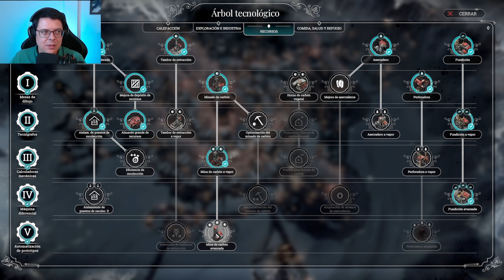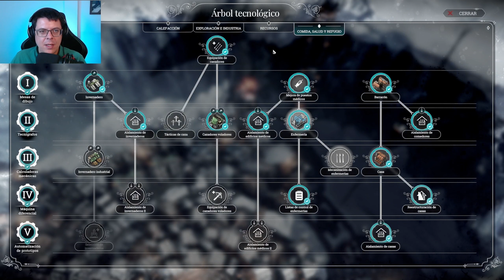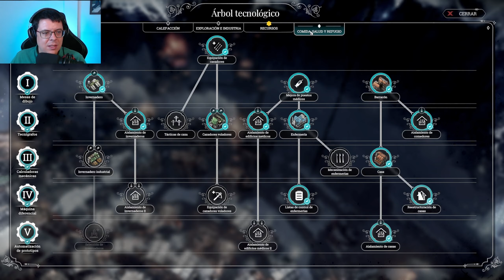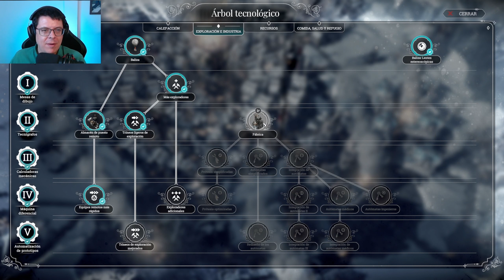Ayuda de EMERGENCIA | FROSTPUNK | Nuevo Hogar 09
🔴​​Directos semanales en Youtube. ¡¡¡Estad Atentos!!!
Es gratis y anima mucho al creador a mejorar y seguir creciendo
​💚​​Si tienes alguna duda o algo que aportar o simplemente te apetece saludar, comenta el video y comparte tus inquietudes con nosotros. Estamos aquí aprender y divertirnos todos juntos